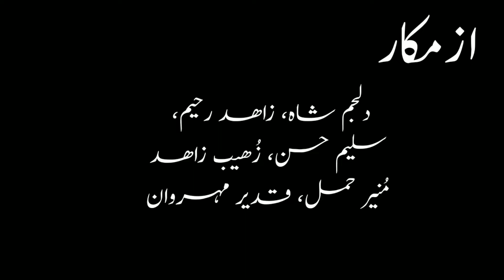Bemaksad balochi comedy|balochiprankstar|watch and enjoy